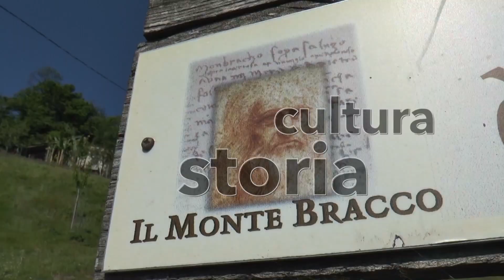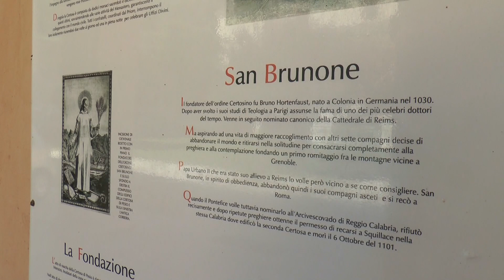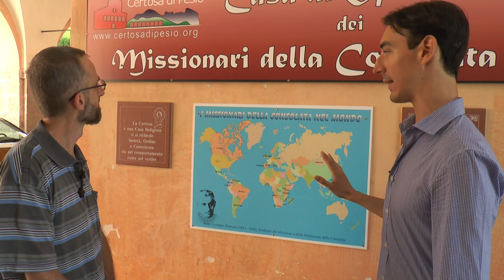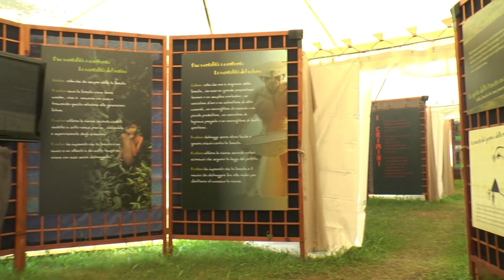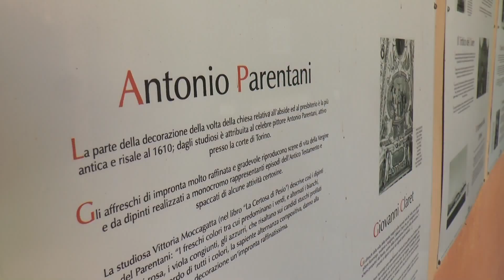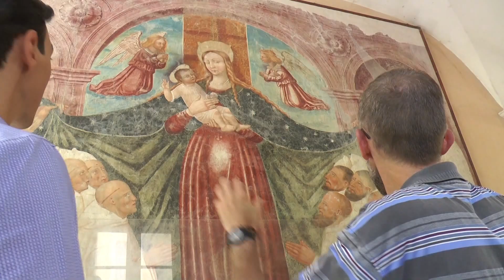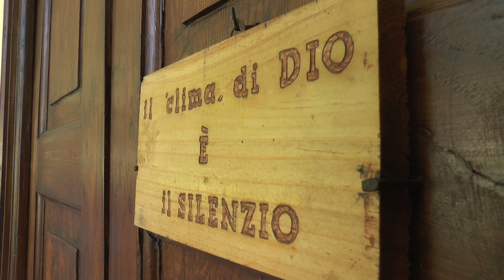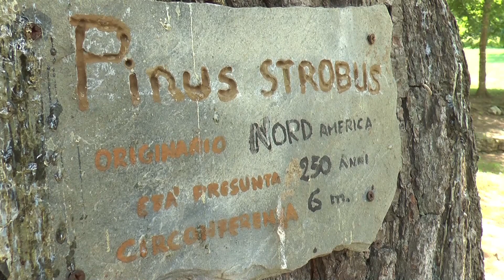"Lo sapevi che..." alla scoperta della Certosa Pesio - TELEGRANDA (ch 186)